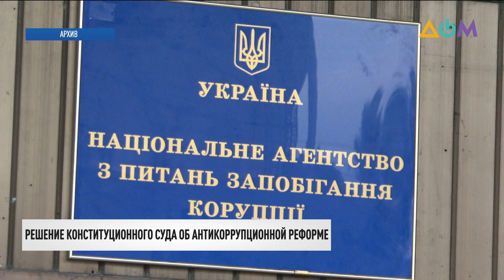Решение КСУ об отмене е-декларирования: президент обратился к правоохранителям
Владимир Зеленский просит правоохранителей разобраться, почему Конституционный суд отменил электронное декларирование. Об этом он сказал на заседании СНБО сегодня, 29 октября. Президент предложил срочно разработать и внести как неотложный законопроект о восстановлении честности судопроизводства в Конституционном суде Украины. При этом глава государства заверил: система электронного декларирования в Украине будет работать.
Как на скандальное решение отреагировали в Офисе президента, а также в парламенте, антикоррупционных органах и украинском МИД – смотрите в сюжете Юлии Крючковой.